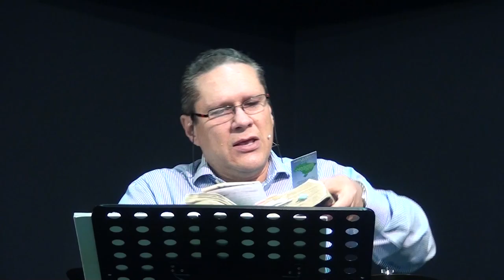Ressureição // Paulo Cardoso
Ressureição